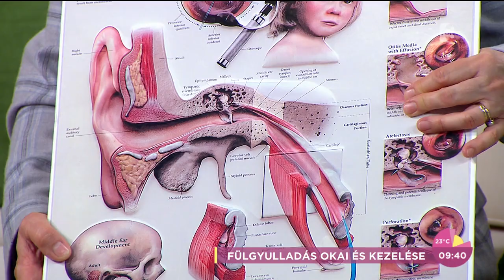Citrommal is védekezhetünk a fülgyulladás ellen? - tv2.hu/fem3cafe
A strandszezon során számos gyermek és felnőtt küzd nyáron a fülgyulladás kellemetlen tüneteivel. A patikában kapható készítmények mellett azonban, házi praktikákkal is megelőzhetjük a bajt. Savanyú kémhatása miatt, akár pár csepp citromot is elég a fülbe csöpögtetni megelőzés gyanánt. A témában Dr. Somi Ildikó fül-orr-gégész volt a FEM3 Café vendége.